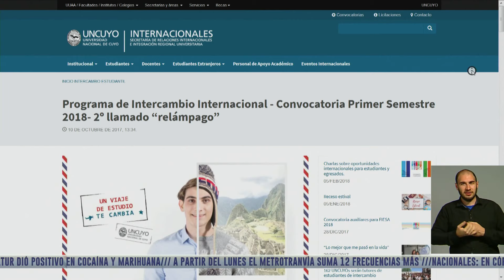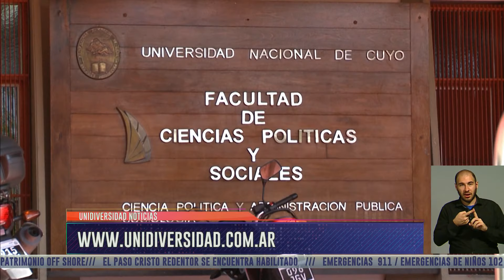Concluyó la colonia de verano de la UNCUYO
Se realizó una fiesta de finalización del ciclo que este año cumplió 30 años. En 2018, asistieron 640 niños. Además, el 1° de marzo se abrirá una nueva convocatoria del programa de intercambio internacional para los estudiantes que deseen estudiar en casas de estudios de otros países.